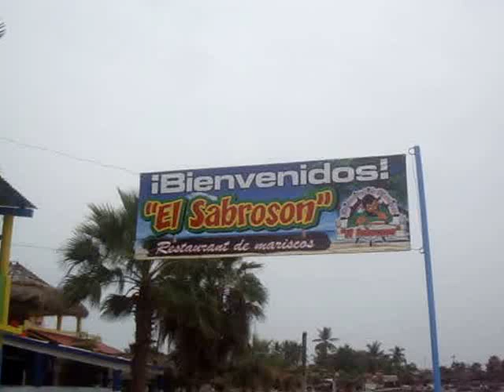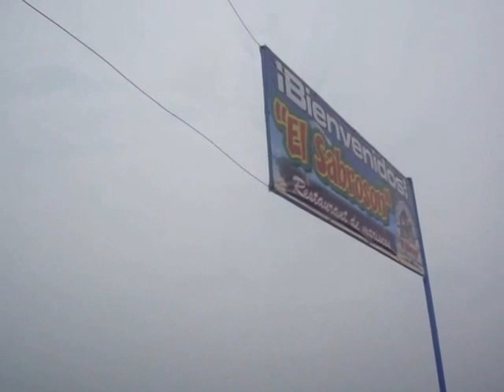IMAGENES DE SINALOA El Conchal Rest. El Sabrosón